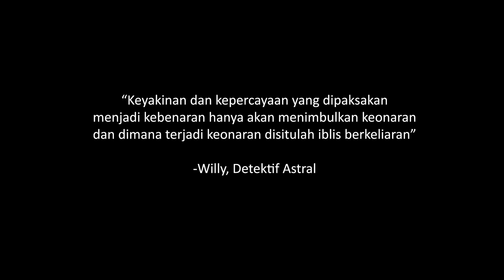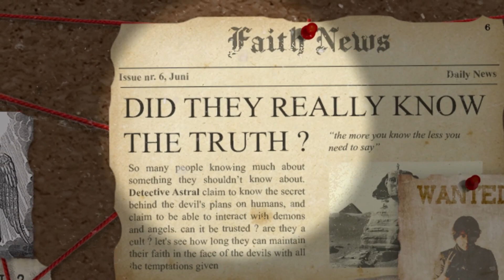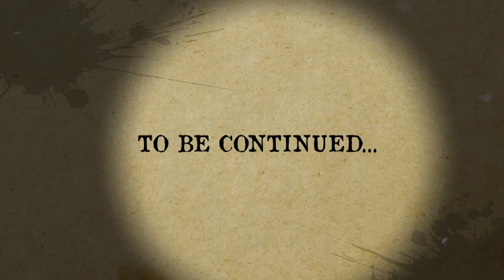MENELUSURI PULAU BONEKA MEKSIKO ISLA DE LA MUNECAS PENUH MISTERI ! (PART 1/2)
00:00 Preview Video
01:10 Opening & Penjelasan Kasus
08:02 Bumper
08:50 Deduksi Astral
25:04 Astral Traveling Investigation (ATI)

MENELUSURI PULAU BONEKA PENUH MISTERI !!! (PART 1/2) | Astral Traveling Investigation